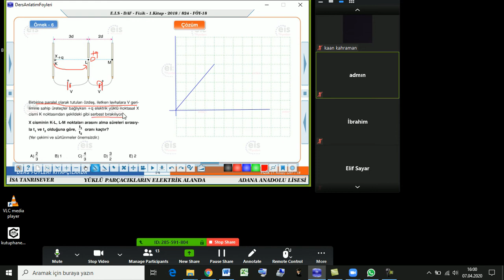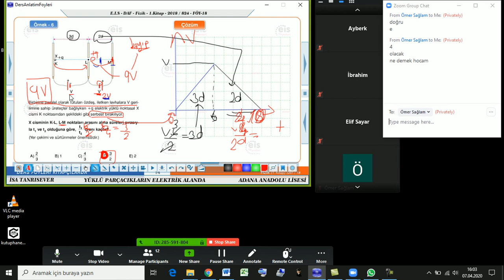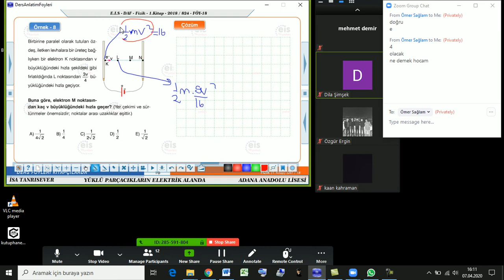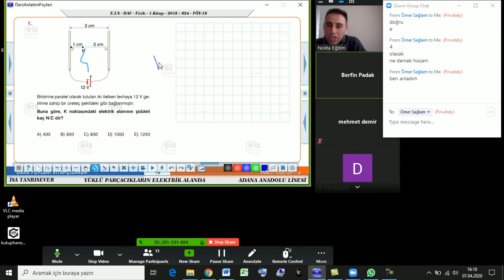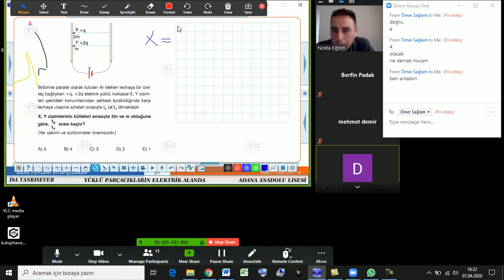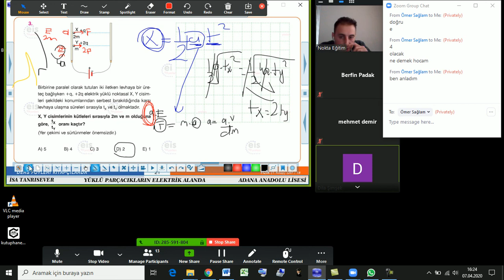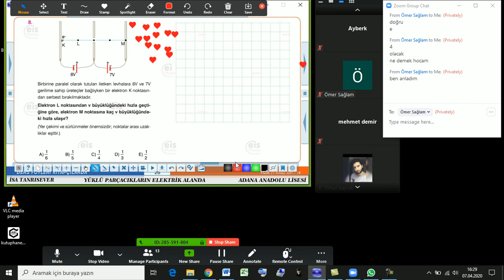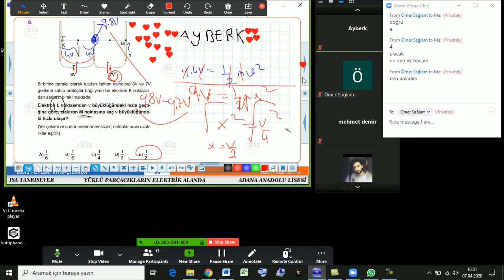Paralel Levha Yüklü Parçacıklara Etki Eden Kuvvet Soru Çözümü AYT FİZİK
AYT FİZİK
elektrikte mekanik bilgilerinin uygulanması
 elektriksel kuvvet
 elektrik alan
 elektriksel potansiyel
elektriksel potansiyel enerji
 elektriktrik alanda yapılan iş ve enerji dönüşümleri